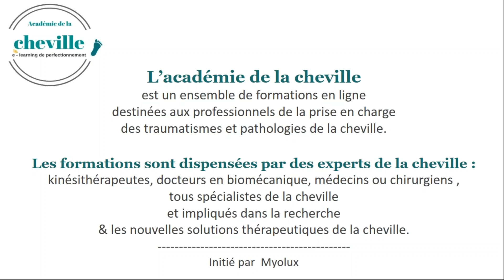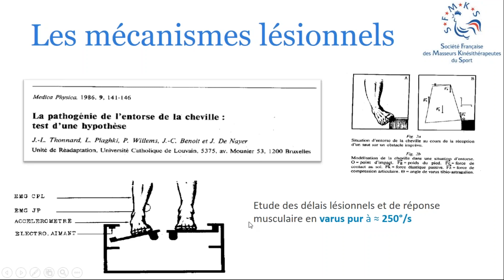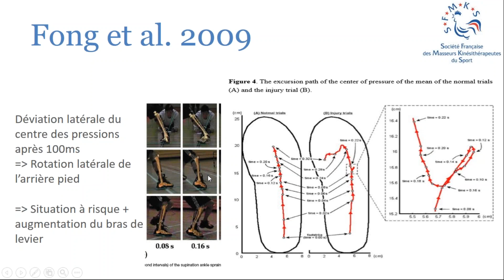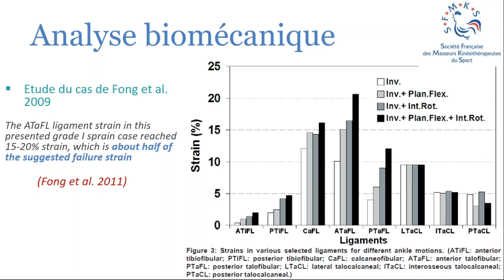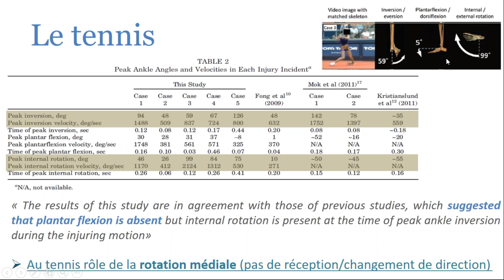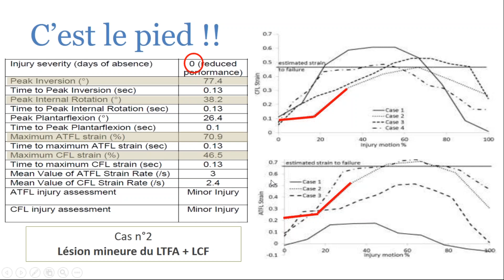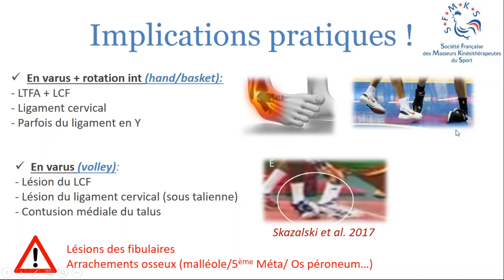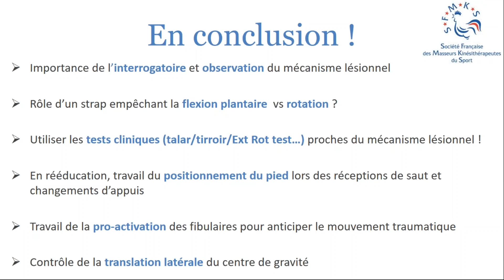B.PICOT - Entorse de cheville et mécanismes lésionnels - 31/10/17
FORMATION DU MARDI 31/10/17 // Entorse de cheville et mécanismes lésionnels :
Dans cette présentation nous aborderons les dernières connaissances scientifiques concernant les mécanismes lésionnels de l’entorse de cheville.
Un cas particulier sera également présenté : l’entorse de la syndesmose.